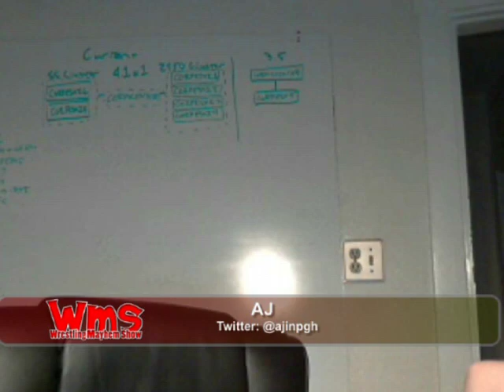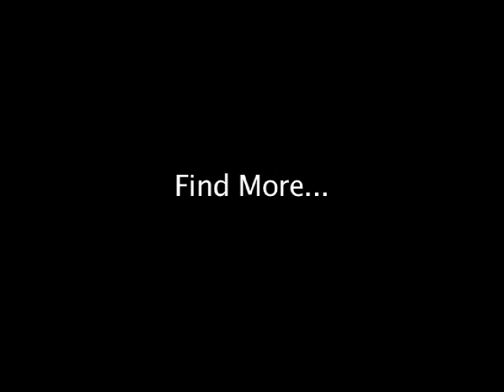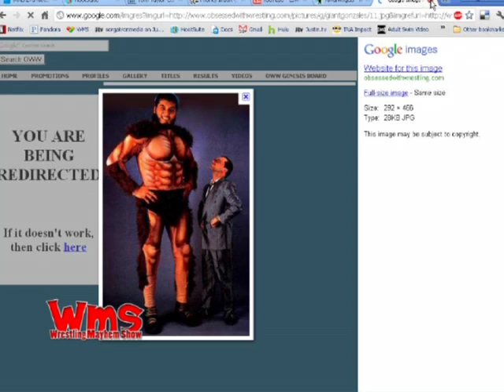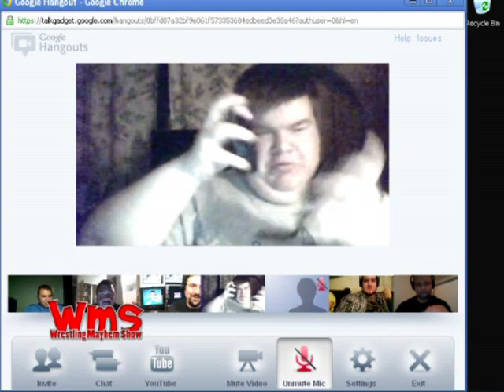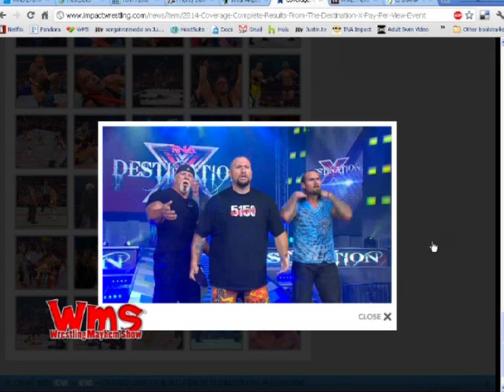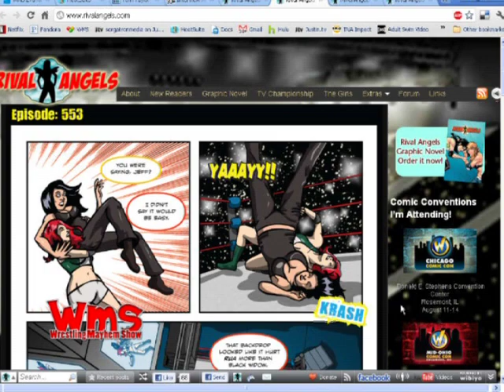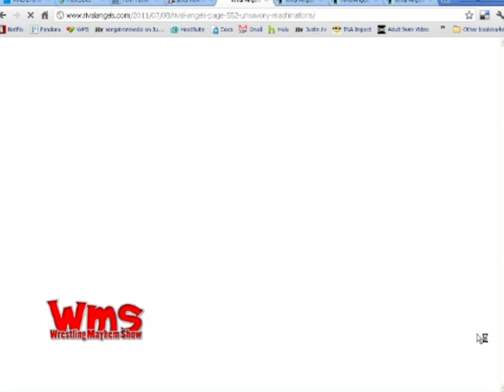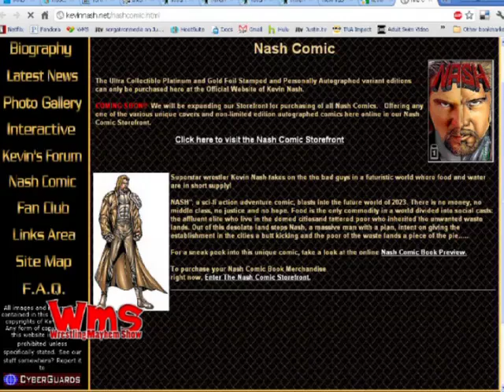Wrestling Mayhem Show 278: WWE Ice Cream Bar Campaign Starts Here!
DJLunchbox, AJ, Chachi, and Sorg are experimenting with Google Plus Hangout during the show, still big on CM Punk, AJ remembers the comic book characters that graced WWF in the early 90′s, Destination X may be the last great TNA show, why small house shows are where to be, and more!

In part 3 of our wrestling comics series, we talk with Alan Evans of Rival Angels, the female wrestling comic web series.  We talk about the inspiration, creative bits in being a guy writing about women, where wrestling comics have come since WWE and WCW attempts, and much more!

This is Episode 278 for Tuesday, July 12, 2011. You can get the episode here on Talkshoe, Blip.tv subscribe to the audio or video versions on iTunes, look us up on Youtube, Roku, or Boxee, and as always, stay tuned for the latest! The Wrestling Mayhem Show is recorded live and can be heard/viewed from 8 PM to 10 PM Eastern on live.sorgatronmedia.com. Let us know what you think of the show, and your thoughts on the wrestling world by emailing us at !